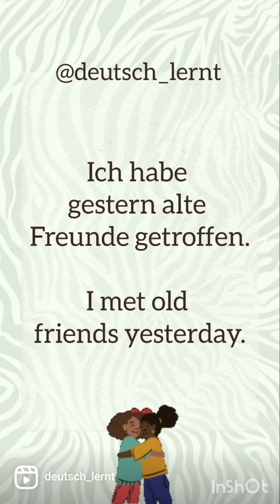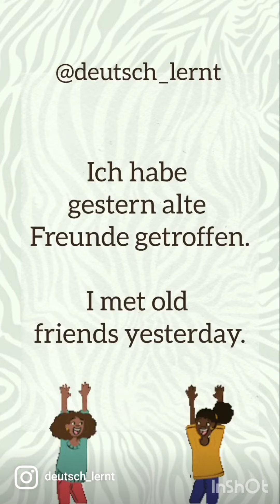Practice German language vocabulary with the help of short videos for beginners A2 Level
Auf Deutsch-  ich habe gestern alte Freunde getroffen
 Auf Hindi-  मैं कल पुराने दोस्तों से मिला
 Auf Englisch- I met old friends yesterday